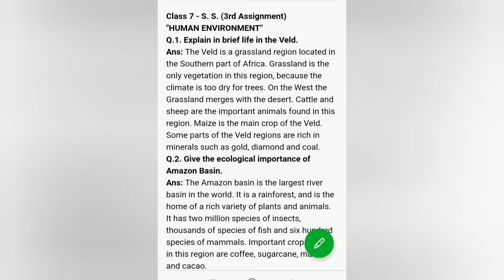Class 7 - S.S. HUMAN ENVIRONMENT 17-07-2020